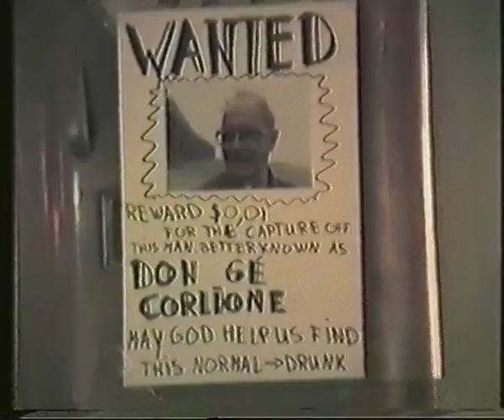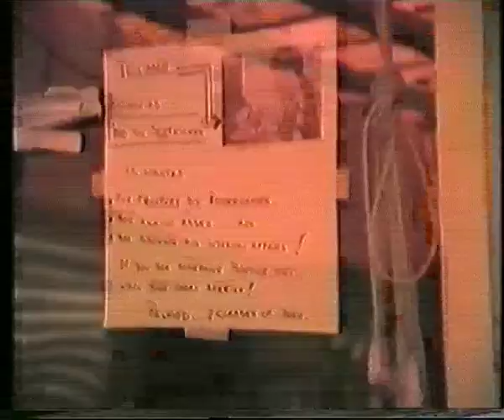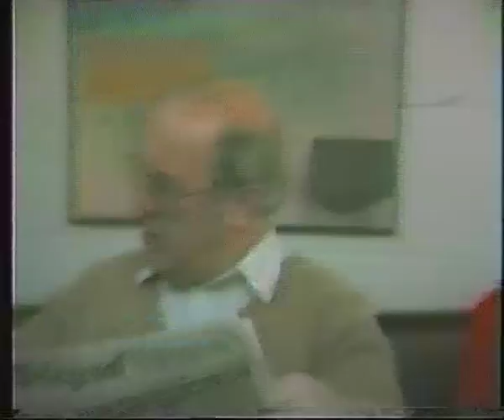Western eindexamenfeest Tibert & Daniël